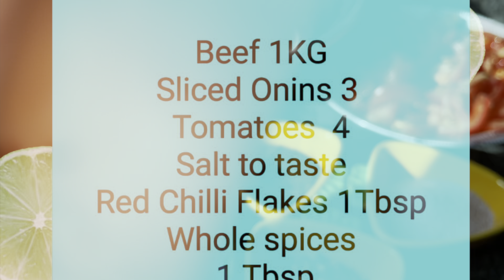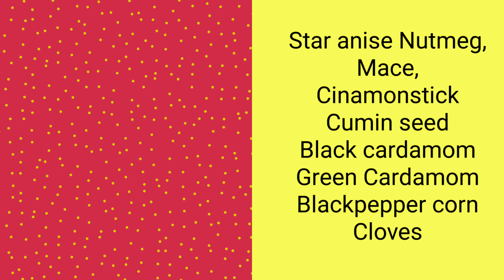EID special Bannu Beef Pulao Recpie-Malang Jaan Bannu Beef Pulao-Famous Pulao from Bannu KPK by FNF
Welcome to FoodNFoodies
Todays our menu is
Bannu Beef Pulao Recpie-Malang Jaan Bannu Beef Pulao-Famous Pulao from Bannu KPK by FoodNFoodies